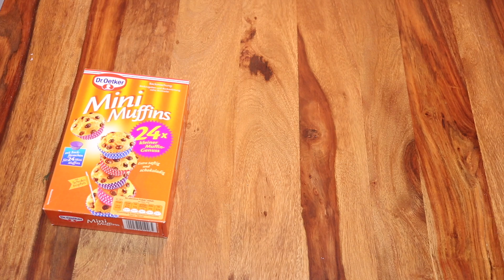DIY MUTTERTAG GESCHENKE - Einfach & Günstig! Darüber freut sich JEDE Mama! TheBeauty2go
Am 14. Mai ist Muttertag! Du weißt noch nicht, was du deiner Mutter schenken sollst? Dann sind diese Do it Yourself Muttertagsgeschenke genau das Richtige! Welche Geschenkidee gefällt dir am Meisten?

Meine letzten beiden Videos:
DIY ROOM DECOR!! EASY DIY ROOM DECOR - MACH' DEIN ZIMMER SCHÖNER! TheBeauty2go

Schaut auch gerne auf meinem VLOG Kanal vorbei!

Lippen: Mac Pure Zen
Oberteil: Pimkie

Hey! Schön, dass du auf meinem Kanal gelandet bist! Ich heiße Kathi und in meinem Videos geht es größtenteils um Drogerie Produkte, Makeup Tutorials, Do it Yourself (DIY) Projekte, aber auch viele Tipps und, wie ich zumindest finde, lustige Sketche über jegliche Lifestyle Themen! So, aber jetzt viel Spaß weiterhin, bis zum nächsten Video :)